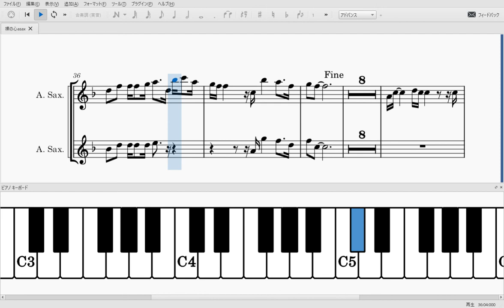裸の心（アルトサックスソロ/2重奏楽譜）Hadaka no Kokoro (Alto Saxophone solo /duet Sheet Music)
TBS系火曜ドラマ『私の家政夫ナギサさん』の主題歌、あいみょんさんの裸の心です！ゆったりとしたメロディが心に染みますね・・・！

サビとその前後にあるハモリパート付きです。2人で合わせて2重奏を楽しみましょう！

【アルトサックス 初心者入門セット】
楽器ケース、譜面台、入門書など全て含まれています！

【ヤマハ アルトサックス】
ヤマハのスタンダードモデル。音色や音程に悩んでいる方にオススメ。

【BEST BRASS イーサックス】
自宅やマンションで静かに練習したい方にオススメ！イヤホンで音源を流しながら楽しめます。

【伴奏音源】
リアルカラオケカンパニー様からお借りしてますm(__)m

【参考演奏者募集！】
当チャンネルでアップロードしている楽譜の参考演奏として、演奏動画を撮影してくださる方を大募集しています。
「Youtubeチャンネルの宣伝がしたい」